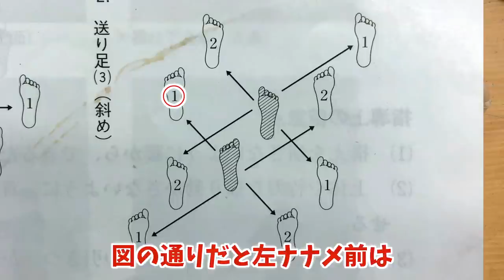足の秘密兵器「十挙動の素振り」教えます。【剣道 Kendo】 【百秀武道具店 Hyakusyu Kendo】【剣道 Kendo】 【百秀武道具店 Hyakusyu Kendo】